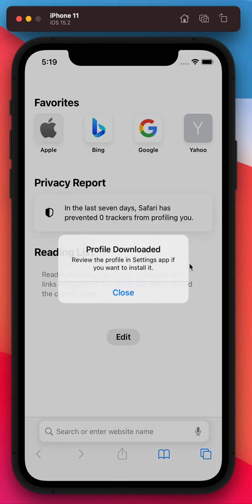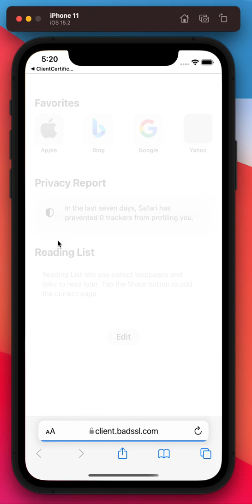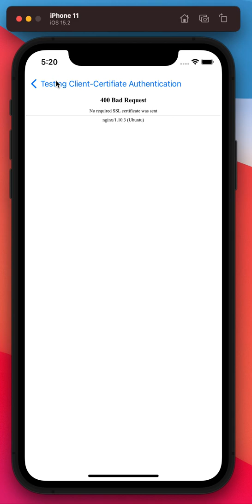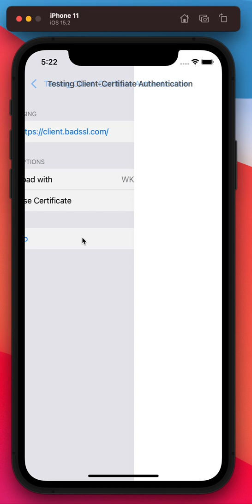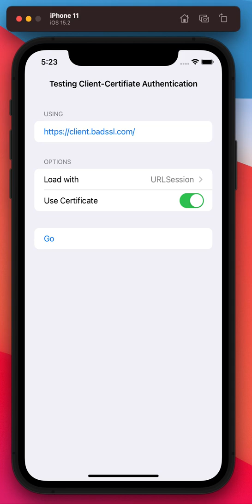Certificate based authentication on iOS (Swift)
Learn about certificate based authentication (also known as mutal authentication) on iOS devices. I will show you how to install a user certificate (.p12 file) on the iOS simulator and which apps / components can make use of the user certificate. I will also explain why you have to make the certificate available for your own app. All this I will teach you with a test application, written in SwiftUI, which is publicly available on GitHub.